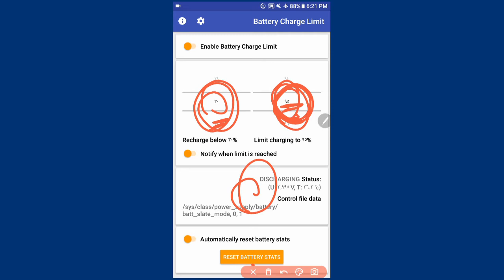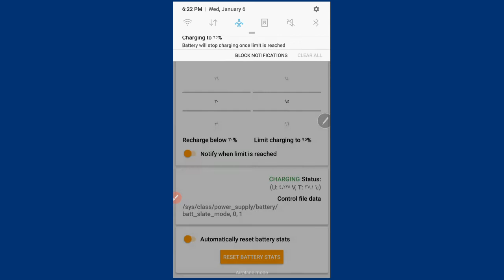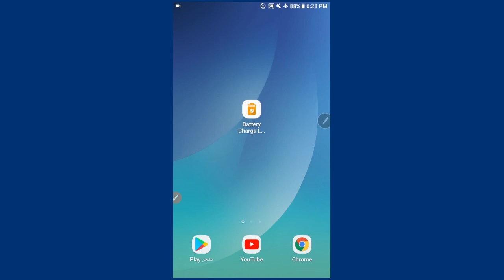كيف تحافظة على بطارية هاتفك | تحديد شحن البطارية | battery charge limit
تطبيق battery charge limit يحدد شحن البطارية ويحافظ على البطارية

رابط التطبيق